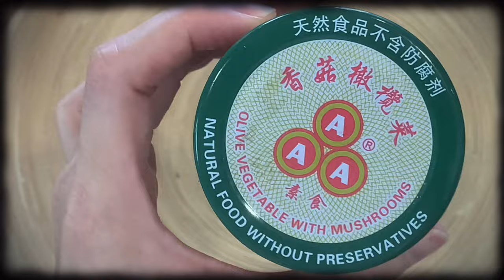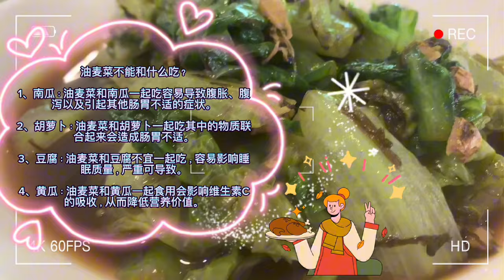【CN】 油麦菜原来这样炒一炒也很美味哦！炒菜